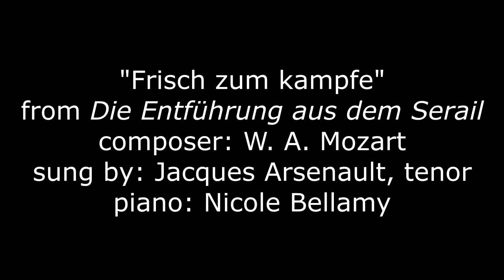Jacques Arsenault, Tenor - Frisch zum kampfe - Die Entführung aus dem Serail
Jacques Arsenault, Tenor sings "Frisch zum kampfe" from Die Entführung aus dem Serail by Mozart